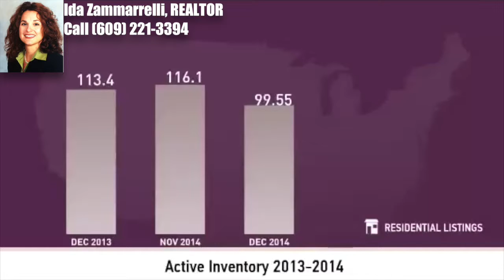Mullica Hill, NJ 2014 Year End Real Estate Market Report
Harrison Twp / Mullica Hill, NJ real estate market statistics for December 2014. Get your home value and neighborhood activity instantly by signing up for ePropertyWatch